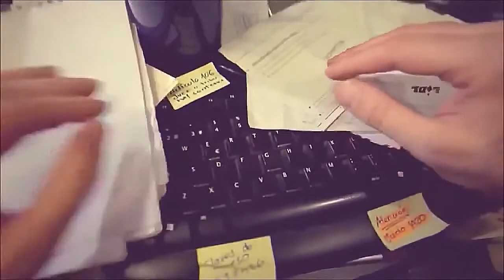What Do You Expect Motivational Video